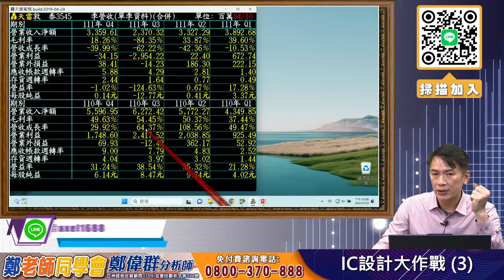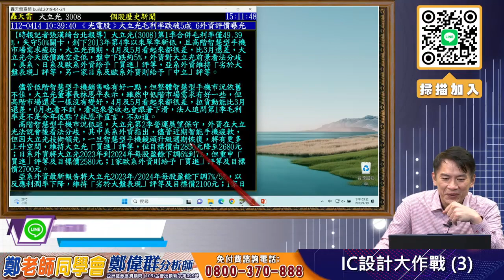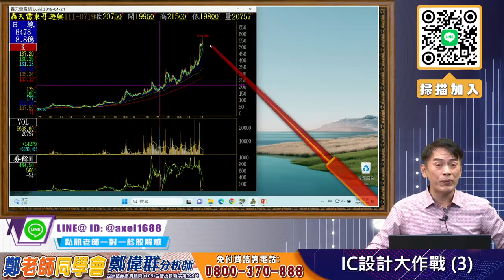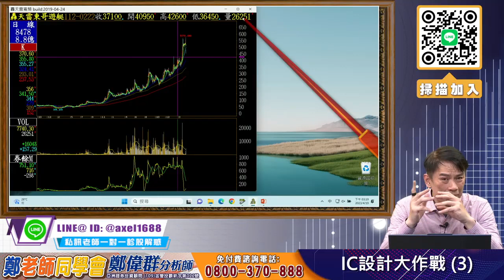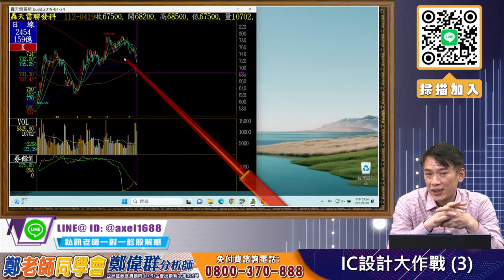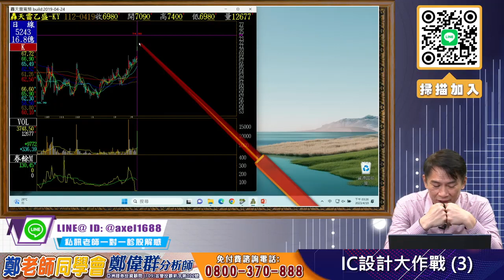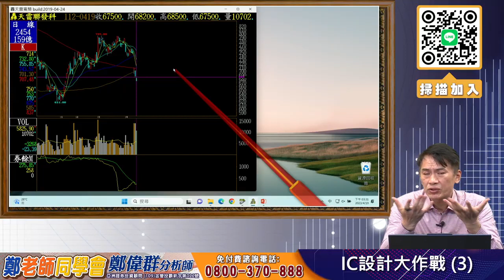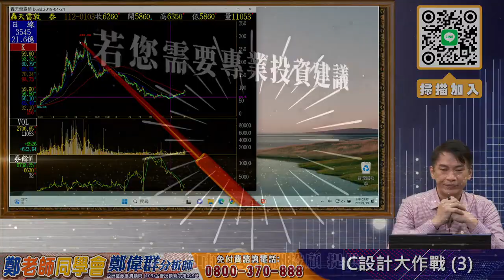2023⧸04⧸19 鄭偉群分析師 【鄭老師同學會】 IC設計大作戰 3